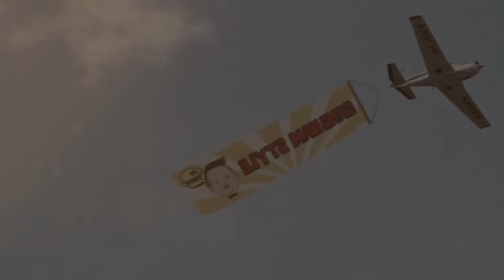GANGNAM -HD .SOHAGBATA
SOHAGBATA